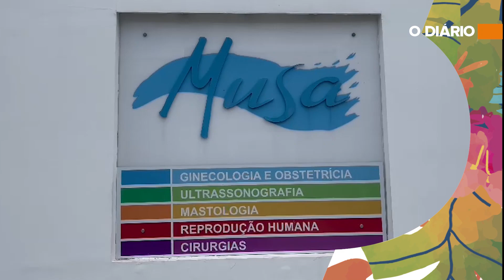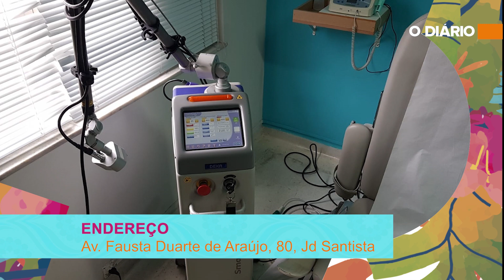Médica explica quem pode usar o laser vaginal em Mogi das Cruzes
Próxima data para agendar o uso do equipamento na Clínica Musa é 17 de fevereiro, a partir das 14h.